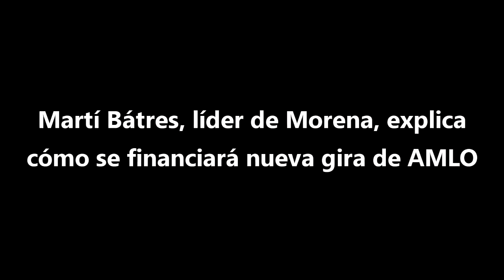Martí Batres explica cómo se financiará MORENA y viajes de AMLO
El presidente del Movimiento de Regeneración Nacional (Morena), Martí Batres, anunció que mañana se presentará el plan financiero de este movimiento, que consiste básicamente en aportaciones de simpatizantes, y del cual saldrán recursos para el recorrido que llevará a cabo Andrés Manuel López Obrador por diversos municipios del país.

Indicó que la transformación que busca Morena es por la vía pacífica, electoral, legal y constitucional, y opinó que en el país sólo hay dos proyectos políticos, el que representan el priismo y el panismo, y el de Morena.